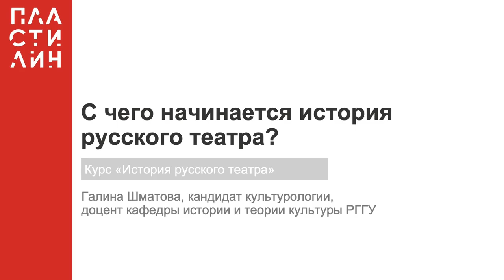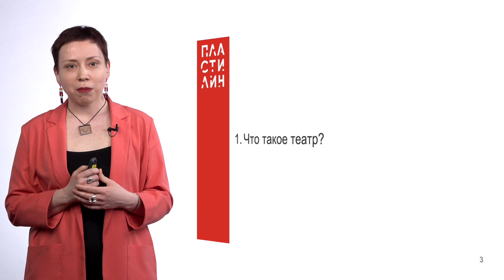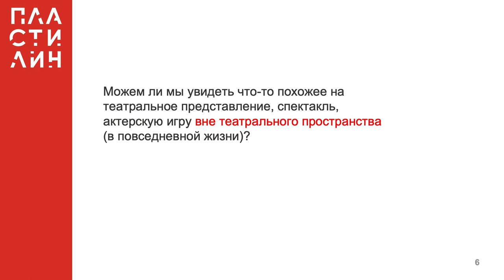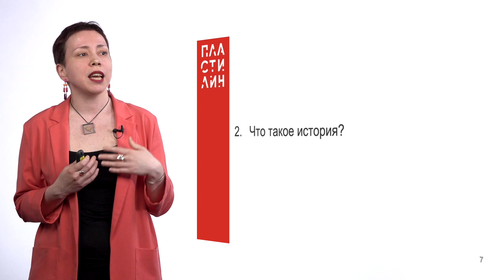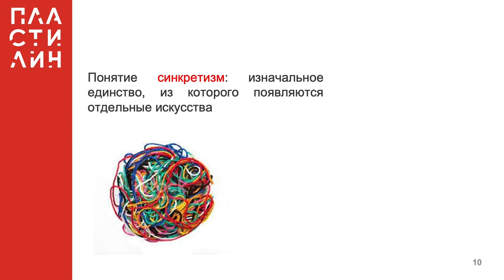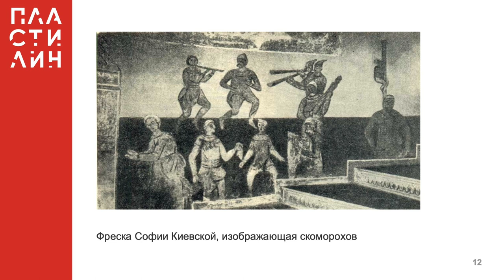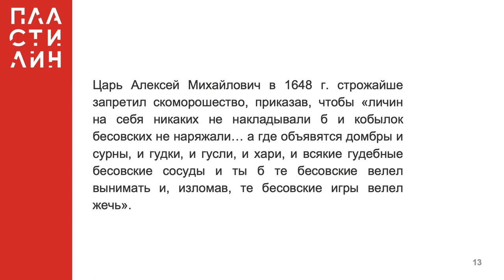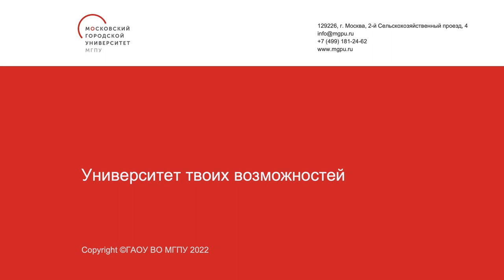С чего начинается история русского театра / История русского театра / Пластилин — МГПУ